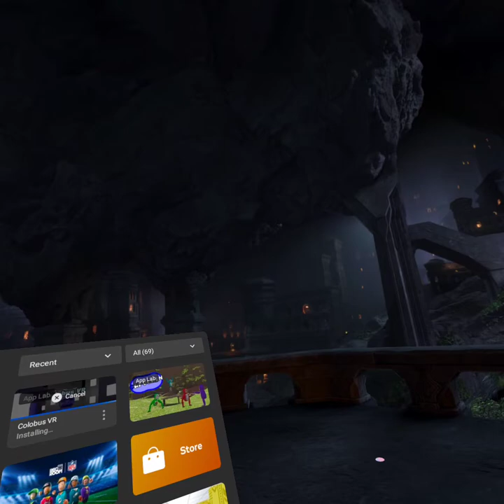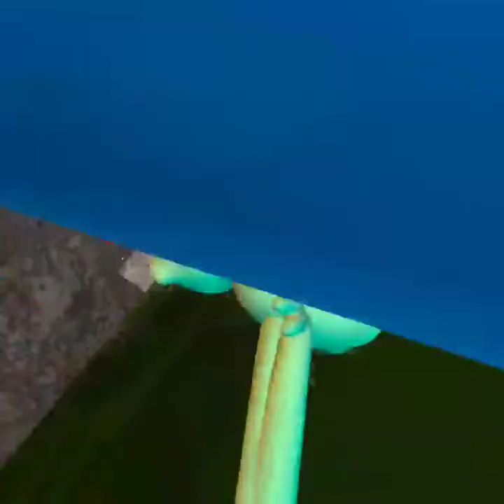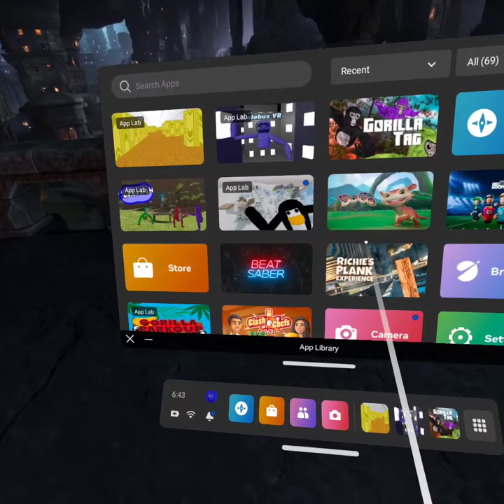the videos will not be named(cuz im lazy lol)